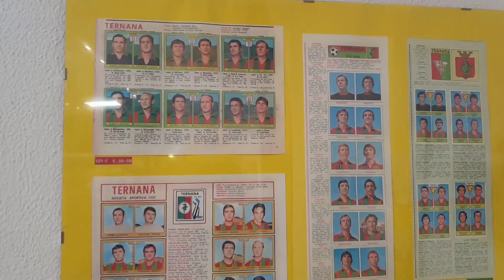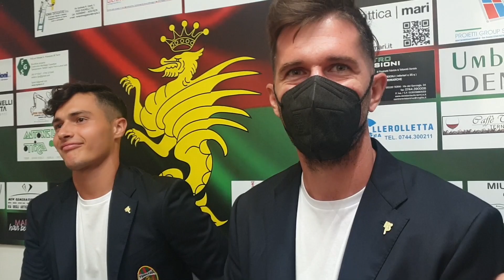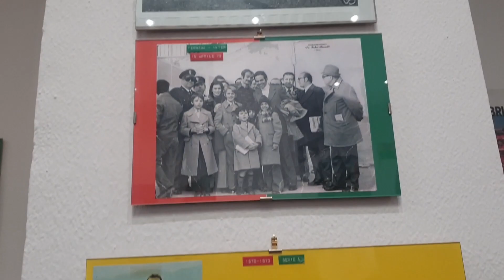Nuova sede del Centro Coordinamento Ternana Club, Luciano Nevi: "La città e la squadra due simboli"